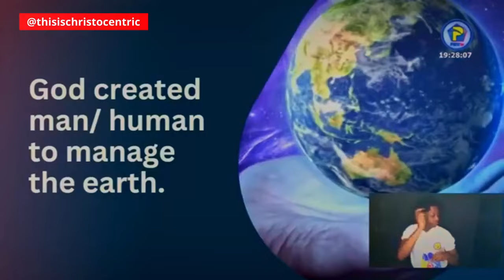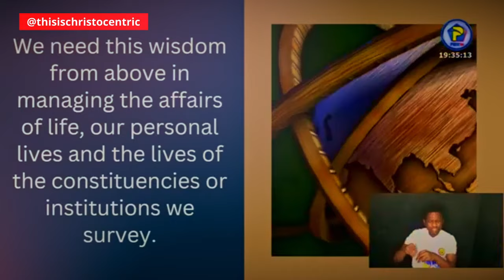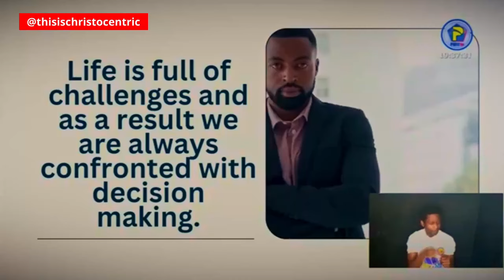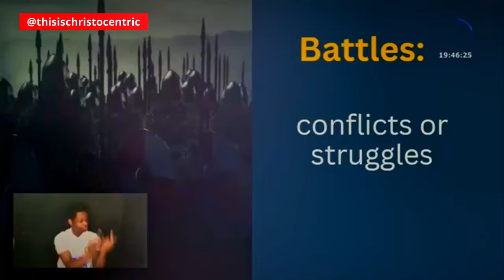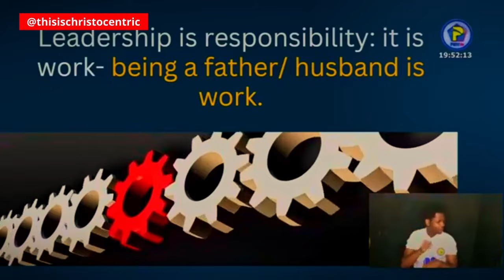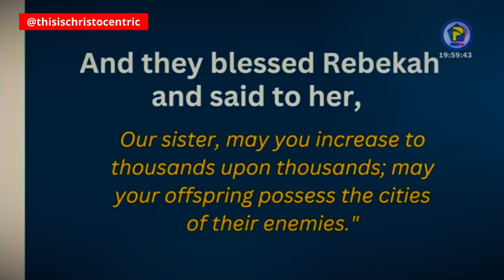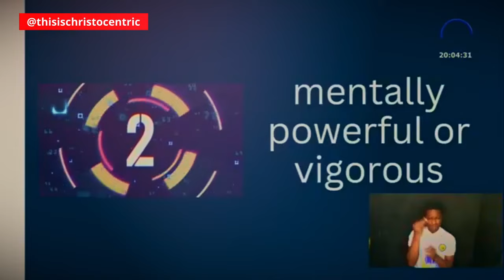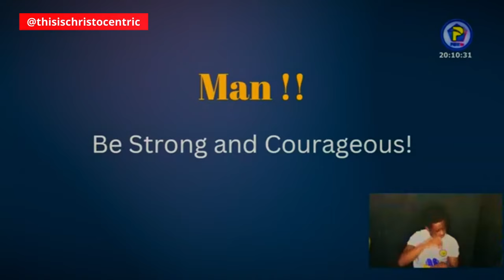THE PRINCIPLES OF BECOMING A GOOD FATHER - Apostle Eric Nyamekye FATHERS DAY MESSAGE 2024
christocentric message
christocentric revival